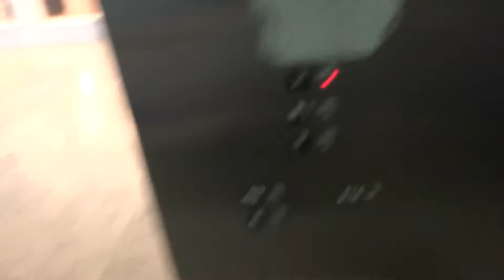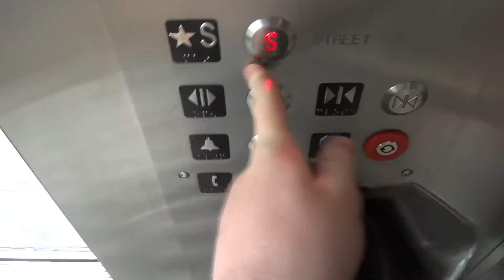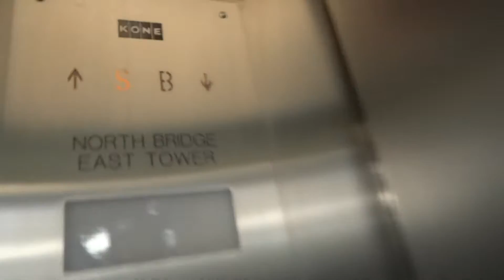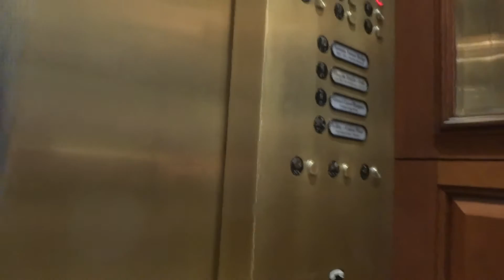Walking From Fashion Show Mall to The Venetian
[Recorded March 2013] To wrap up the Fashion Show Mall videos, I figured that this would be something fun to do.  I take an interesting route to get to my room.  There are still plenty more Vegas videos to be uploaded, good ones at that. :)  This is also the largest file sized video I have uploaded yet, 1.29 GB.